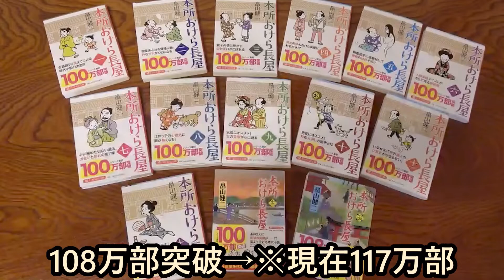あの大御所漫才師も好んだ、雷門前の和菓子！東京・浅草/亀十「松風」【三遊亭竜楽×畠山健二・対談：前編】【「本所おけら長屋」新刊発売記念】【東京おすすめ和菓子】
シリーズ累計117万部突破の「本所おけら長屋」著者、畠山健二先生と竜楽師匠の対談『前編』となります。長い付き合いの両氏による息の合ったトークを是非お楽しみください！

「本所おけら長屋」第15巻（PHP文芸文庫）：9月25日発売！

●亀十
【お店詳細】
●値段
松風：260円

■畠山健二プロフィール
1957年東京都目黒区生まれ、墨田区本所育ち。小説家、コラムニスト、笑芸作家、日本文芸家クラブ会員。大学在学中に『ラブアタック!』（朝日放送制作・テレビ朝日系列全国ネット）に出演し、みじめアタッカーやキャンパスレポーターとして活躍する。このときに知り合った百田尚樹（小説家）や平田進也（日本旅行カリスマ添乗員）とは現在でも親友の関係にある。大学卒業と同時に実家の鉄鋼会社に就職するが、副業として漫才の台本を書きだす。1986年、台本・演出を担当した漫才が「第34回NHK漫才コンクール最優秀賞」「国立演芸場金賞」を受賞。以後、多くの芸人に演芸台本を提供する。その後、コラムニストとして雑誌の連載、コラム本の出版、文章セミナーでの講師など精力的に活動する。2012年「スプラッシュマンション」（PHP研究所）で小説家デビュー。2013年に刊行した時代小説「本所おけら長屋」（PHP文芸文庫）がシリーズ化し、117万部を超えるベストセラーとなる。9月25日に新刊の第15巻を発売予定。

ーーー
落語もできる和菓子YouTuber、三遊亭竜楽です。この和菓子チャンネルは、全国各地を巡る公演や各界の師匠方とのお付き合いを通じ、様々な名菓に親しんできた三遊亭竜楽が、取引先へのお土産や、ちょっとしたパーティーに喜ばれる和菓子を紹介するチャンネルです。是非皆さんの参考にしてもらえれば幸いです！

■三遊亭竜楽プロフィール
1985年に5代目三遊亭円楽に入門した落語家・三遊亭竜楽。1993年に真打昇進を果たし、独演会などを重ねる傍ら、日本語を含め、仏語、西語、伊語、葡語、独語、中国語、英語と、実に8か国語を操り落語を演じているのはもちろん世界に彼一人。現在までに、イタリア、フランス、ポルトガル、スペイン、ドイツ、スイス、ベルギー、アメリカ、中国、台湾の約55都市を廻り、180回以上の外国語落語公演を行っている。

■三遊亭竜楽独演会
第260回　2020年10月15日(木)
千代田区立内幸町ホールにて
開場：18時30分　開演：18時45分

‹企画・制作・プロデュース：株式会社スロウカーブ›